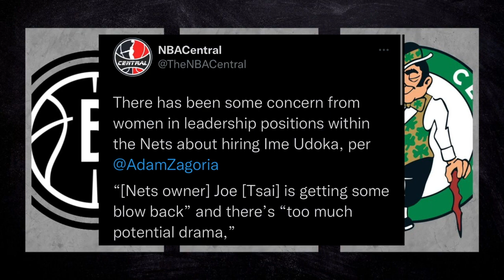DISTURBING IME UDOKA NEWS | WOMEN WITHIN NETS ORGANIZATION DON'T WANT IME UDOKA HIRED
Ime Udoka continues to make headlines after his reported affair with a member of the Boston Celtics organization. The Brooklyn Nets recently fired their head coach Steve Nash and were rumored to hire Ime Udoka. After receiving push back from the women within the organization, it appears that Ime Udoka might not coach in the NBA again.